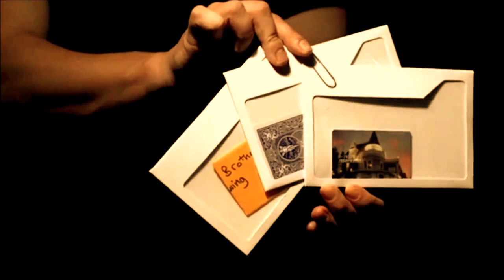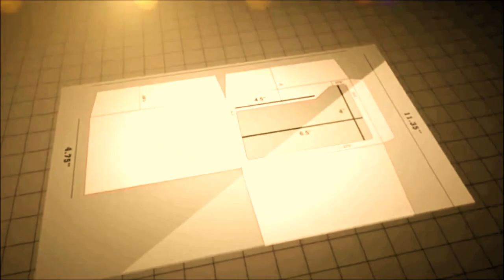Unbelievalope by Jeff Kaylor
Unbelievalope è una busta appositamente progettata che permette di prevedere eventi futuri o di fare  viaggiare le carte attraverso lo spazio ed il tempo.
Immaginate di consegnare ad uno spettatore una busta contenente una previsione scritta. Alcuni membri del pubblico, scelti a casaccio, dovranno citare liberamente qualsiasi cosa; cibi preferiti, destinazioni, celebrità, date o informazioni personali, quello che desiderano. Poi, incredibilmente, riveli tutti gli esatti dettagli nella tua previsione!
Oppure, la busta può chiaramente mostrare una sola carta da gioco all’interno, in piena vista. Poi qualsiasi carta da un qualunque mazzo viene fatta firmare e persa nel mazzo stesso. Anche in questo caso, incredibilmente, la carta che visibilmente viene rimossa dalla busta è proprio la carta appena firmata dallo spettatore!
Per essere chiari ... questa è una busta che ha una finestra che riempie quasi totalmente la parte frontale, è progettata per scambiare qualsiasi oggetto che si trova in piena vista, in condizioni apparentemente impossibili.
Otterrete più di un'ora di istruzioni professionali che insegnano diverse applicazioni.
In aggiunta, diverse Unbelievalopes progettate su misura e di alta qualità, in grado di sostituire sistemi di previsione che costano migliaia di dollari senza bisogno di un assistente. Così, se sei alla ricerca di qualcosa per chiudere le tue esibizioni, che abbia dimensioni piccole ma in grado di intrattenere dalle 2 alle 2.000 persone, e chi non lo vorrebbe, allora hai bisogno di Unbelievalope di Jeff Kaylor.

REVIEWS

"...this is really something you can use time and time again and looks magical."
David Kenney, Reviewer 6/4/2015 Full Review

"It is a fantastic tool. this is one of the best products I have seen in a long time."
David Penn, Wizard Product Reviews 6/3/2015 Full Review

"It's one of the best switching envelope on the market..."
Alexis De La Fuente, Reviewer 5/5/2015